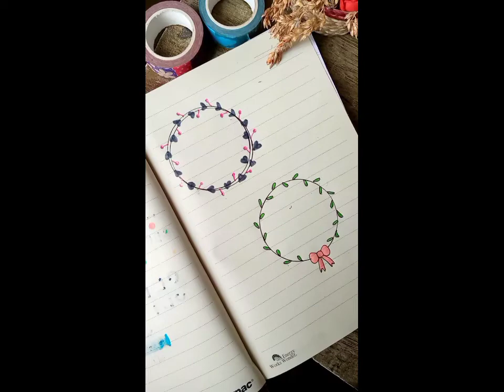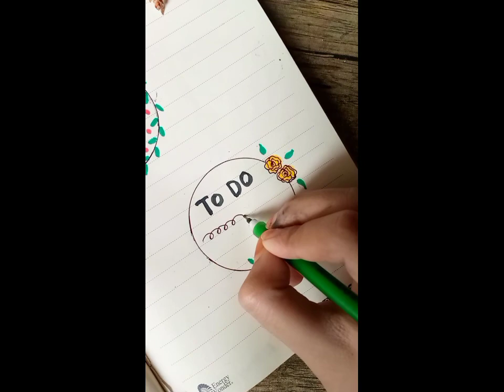Notebook ideas || Decorate your notebook || Kashfia's painting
Notebook Ideas || Creative arts || Decorate your notebook || Kashfia's painting